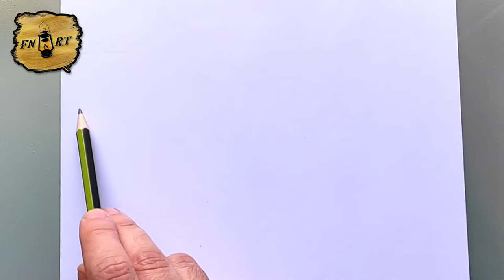How to draw a crow and fox drawing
Hi friends ! I hope you're doing well ?! In this Tutorial for how to draw a fox step by step by step, you will learn how to draw a crow (crow and fox drawing)
I am very happy to have you back today for a new tutorial from easy crow and fox drawing (how to draw a crow step by step) !
So in this explanatory video I will show you how to draw crow and fox ! (How to draw a fox step by step for beginners)
To draw a crow and a fox, you can use pencils and paper, or a drawing program on a computer. To start, sketch out the basic shapes of the crow and the fox, using circles, ovals, and rectangles. Then, add in the details, such as the feathers on the crow's wings, and the fur on the fox's body. Finally, use shading and color to add depth and realism to your drawing. Don't worry if your drawing doesn't come out perfectly the first time – just keep practicing, and you'll get better with time. So my friends! if you want to draw crow and fox easy. You just have to follow the techniques and steps that we show in our video ! So if you are ready to create your own designs ! Let's Go !
 How to draw a crow and a fox (how to draw a crow for kindergarten)
In this tutorial we start with the draw a crow and fox with a very easy method. Basically the drawing the crow and the fox is very easy due to the lack of detail in its shape, and To draw crow and fox easy  you must master the techniques and steps shown in our tutorial video how to draw a crow step by step easy
 If you want to learn how to draw a crow easy step by step ! and if you are looking for new techniques and ideas, this drawing the crow and the fox will explain how to draw a fox step by step.
Crow and fox drawing (how to draw a crow and a fox easily)
With this video you will learn how to draw a crow and a fox. Using this method, you will learn how to draw a crow step by step. You'll see, it's a technique that will help you to understand the basics of drawing (how to draw an easy fox step by step).
How to draw a crow step by step easy
My friends ! watch the video and follow the steps, to get to draw a crow and fox
Here we are going to show you how to draw crow and fox
1-Create guidelines : You can screenshot and print the basic construction lines and start drawing on tracing paper or you can draw the grid layout by yourself by following the video…
2- Draw the overall shapes of crow and fox before the details. Take your time... Watch out !! respect the measures !! (See the video)
3- Draw the details of crow and fox, draw more details, draw some details of crow and fox in drawing.
4- Draw the contour of crow and fox. This is what your completed drawing of crow and fox. Should look like when finished. All you have to do now is just add the contour and light and shadow effects to your design.
This is how to draw crow and fox
I hope you learned how to draw a crow through this drawing tutorial " how to draw a crow and a fox easily "
What do you think of another TUTO on " easy crow and fox drawing " ?
Do not hesitate to ask as in the comments below on the subject " how to draw a crow and a fox " or in another subject related to this drawing, If you have any techniques and tips, do not hesitate to leave a comment below this video, it will be validated by our team and can be used by other visitors who wish to draw “ crow and fox drawing ”.